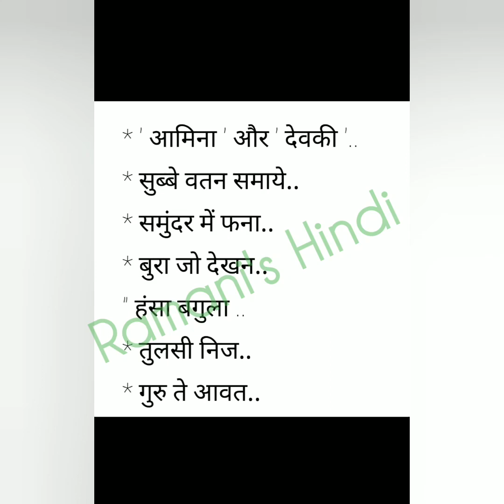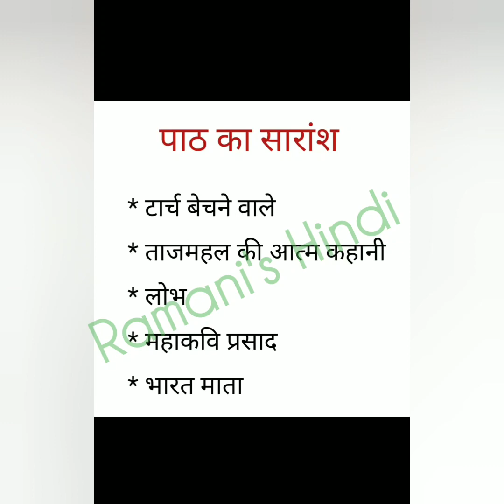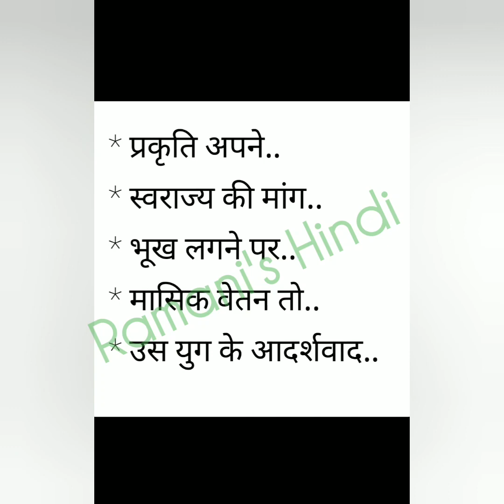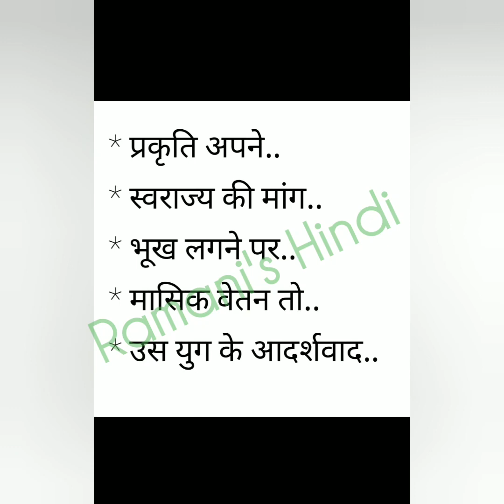February 2023 Praveshika Exam Tips / Paper 1